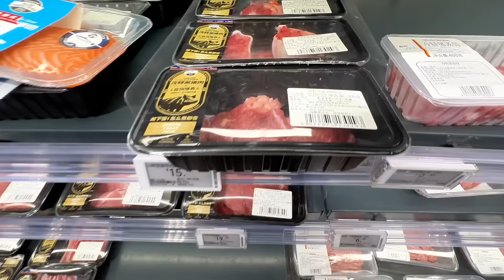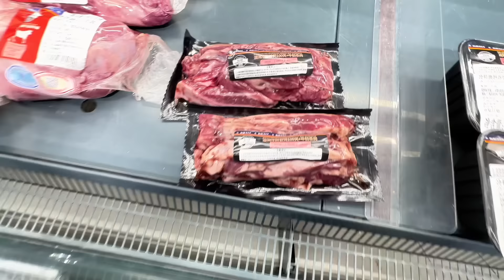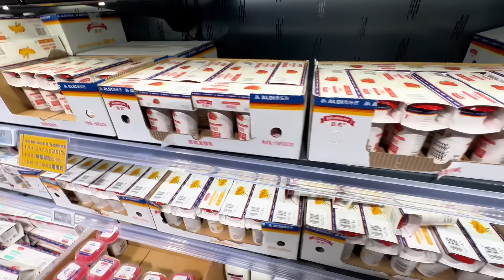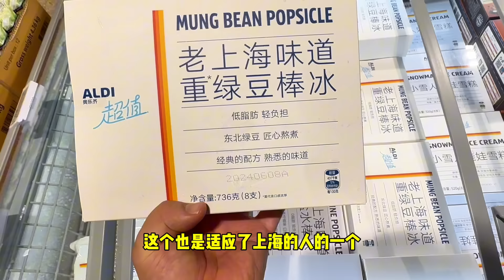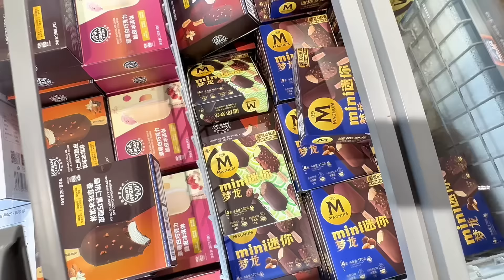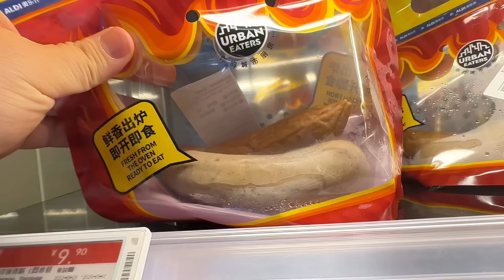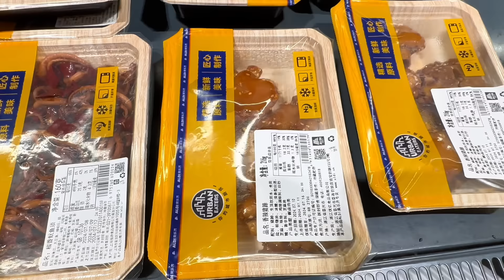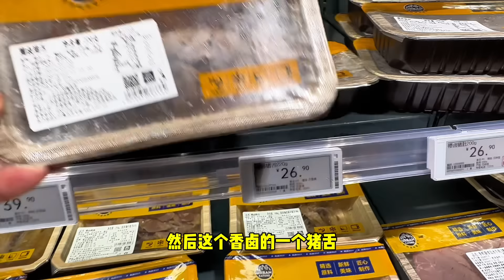上海“穷人超市”奥乐齐，看看牛肉等生活用品贵吗？上班族最爱逛？